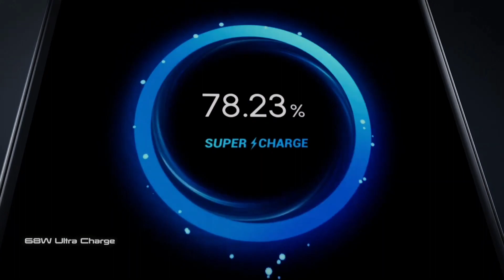Techno Pova 5 PRO 5G India Launch🔥|Techno Pova 5 PRO 5G Price & Specifications|Techno Pova 5 phone🔥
Techno Pova 5 PRO 5G India Launch🔥|Techno Pova 5 PRO 5G Price & Specifications|Techno Pova 5 tech phone unboxing 🔥

Back Cover :

Follow Us?